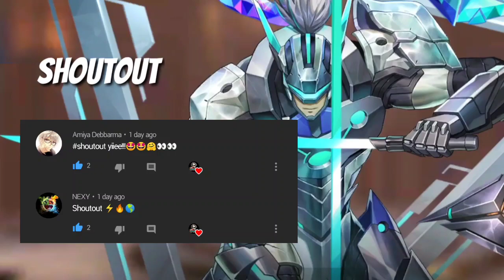Mobile Legends: Adventure | SELENA VS ALICE/ VEXANA 😱😯 - YOU MUST WATCH!!